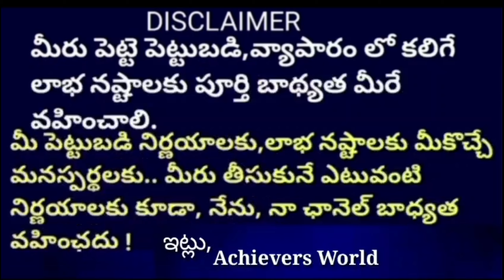HOW to Earn 75,000 Rupees/Month with a Small Business in 2024 (Step-by-Step Guide)